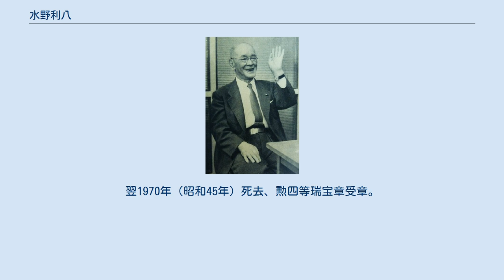水野利八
1956年 水野 利八（みずの りはち 1884年（明治17年）5月15日 - 1970年（昭和45年）3月9日）は日本の実業家。
ミズノ創業者。
紺綬褒章、勲四等瑞宝章受章。
 岐阜県大垣市に生まれる。
興文小高等科中退。
9歳のときに棟梁をしていた父が亡くなり、大阪・京都へ丁稚奉公へ出た。
 1903年（明治36年）に京都・三高野球クラブの試合を見て、野球の魅力に惹かれ運動用品の商売を志す。
1906年（明治39年）に弟の水野利三と大阪市北区で水野兄弟商会を創業。
当初は運動服を扱っていたが、1913年（大正2年）からは野球用のグラブ、ボールの製造を始めた。
 1916年（大正5年）に全国統一の標準球を完成。
西洋的なスポーツの普及とともに事業を成長させ、1927年（昭和2年）紺綬褒章受章。
昭和初期は中国大陸にも進出。
1942年（昭和17年）に社名を美津濃に改称し社長に就任。
 戦後はスポーツを通じた復興、青少年の育成にも尽力し、1955年（昭和30年）全国高等学校野球連盟から功労賞を受賞。
1956年（昭和31年）に藍綬褒章受章。
 1964年（昭和39年）に美津濃全従業員に株を25株ずつ贈与。
1969年（昭和44年）に会長に就任。
翌1970年（昭和45年）死去、勲四等瑞宝章受章。
1971年（昭和46年）に野球殿堂入り。